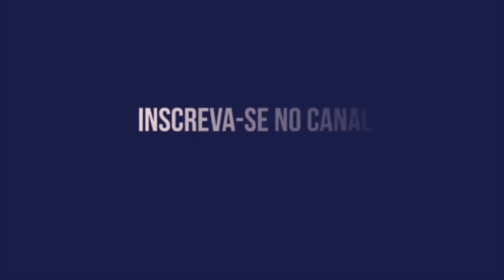NÁUTICO 2X1 CRB | GOLS | MELHORES MOMENTOS | CAMPEONATO BRASILEIRO | SÉRIE B!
NÁUTICO VOLTA A VENCER DEPOIS DE SEIS DERROTAS SEGUIDAS E DEIXA A LANTERNA DA SERIE B!